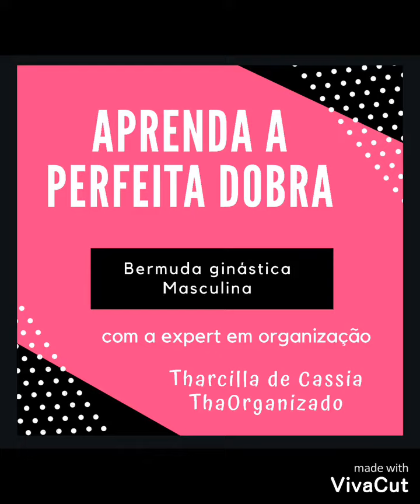Aprenda a fazer dobra de bermuda masculina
Aprenda a organizar bermudas masculina.

Lembre-se de manter as dobras uniformes para um resultado limpo e organizado.

Tharcilla de Cassia
Personal Organizer

Organizando Casas - Transformando Vidas
Especialista em Mudanças